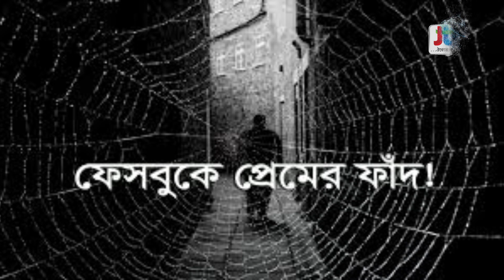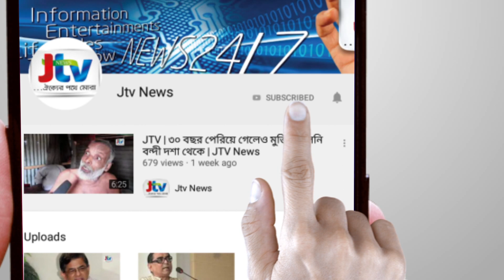ফেসবুকে প্রেমের ফাঁদ পেতে যুবককে ডেকে নিয়ে মুক্তিপণ দাবি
খুলনায় ফেসবুকে প্রেমের ফাঁদে ফেলে যুবককে ডেকে নিয়ে ২ লাখ টাকা মুক্তিপণ দাবি ও নির্যাতনের অভিযোগে চার জনকে গ্রেফতার করেছে পুলিশ।